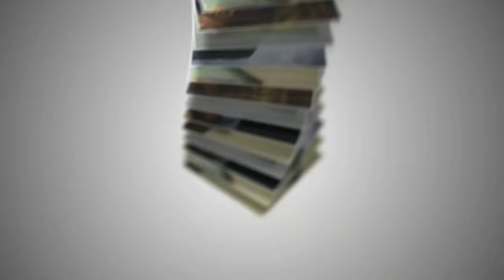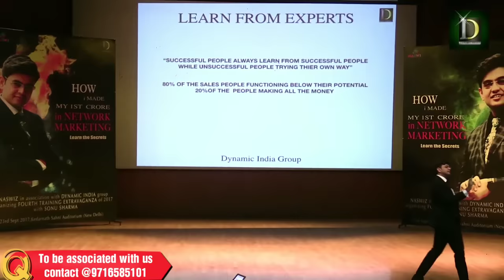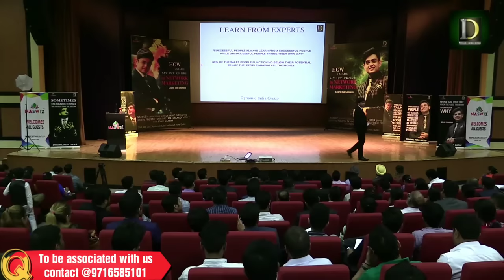सफल लोगों से सीखें सफलता के नियम | Success Tips Through Sonu Sharma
Mr. Sonu Sharma's best selling book
" प्रेरित करने की ओर अग्रसर "

In this video Sonu Sharma is describing success - " Learn from Experts in your life."  always Learn From Successful Peoples.
Use proven success methods, Success Leave track.
सफल लोगों से सीखें सफलता के नियम